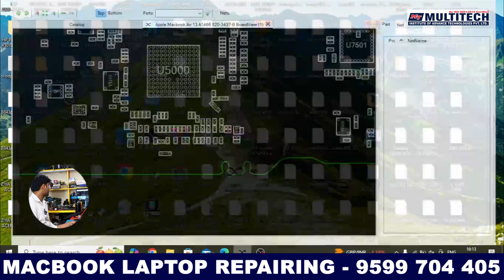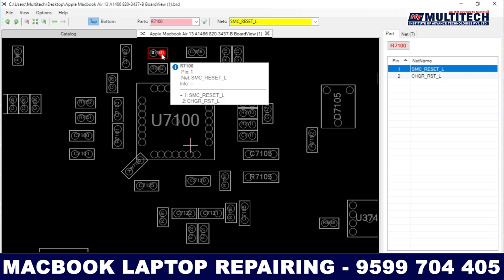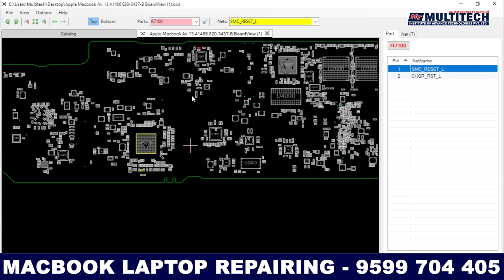MacBook Repair | Macbook Repairing Course Delhi | Macbook Battery Circuit Repair Step by step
Multitech Institute में सीखें  MacBook Model (A1466) की 100% repair charging problem का solution

इस वीडियो में, हम आपको MacBook Model A1466 की चार्जिंग समस्या को हल करने के लिए step-by-step मार्गदर्शन करेंगे। यदि आपका MacBook चार्ज नहीं हो रहा है, तो इस वीडियो में दी गई जानकारी से आपको समस्या को पहचानने और उसे ठीक करने में मदद मिलेगी।

समस्या की पहचान

1. समस्या की पहचान : सबसे पहले, सुनिश्चित करें कि आपका चार्जर सही तरीके से कनेक्ट है। अगर चार्जर ठीक से काम नहीं कर रहा है, तो उसे बदलने पर विचार करें।

2. बैटरी का चेक करना : MacBook की बैटरी स्थिति को चेक करें। सिस्टम प्रेफरेंसेस में जाकर बैटरी स्वास्थ्य की जानकारी देखें।

3. चार्जिंग पोर्ट की सफाई : चार्जिंग पोर्ट में धूल या गंदगी हो सकती है। एक नरम ब्रश या एयर ब्लोअर से इसे साफ करें।

4. एनवीआरएएम रीसेट करना : MacBook को बंद करें और पावर बटन को दबाकर रखें, फिर Command + Option + P + R दबाएं। इसे 20 सेकंड तक दबाए रखें।

5. SMC रीसेट करना : MacBook को बंद करें, फिर Shift + Control + Option और पावर बटन को एक साथ दबाएं। इसे 10 सेकंड तक दबाए रखें और फिर सभी बटन छोड़ दें।

हमारे चैनल पर और भी कई उपयोगी वीडियो मौजूद हैं, जो आपके  Technical Engineer के सफर को आसान और मजेदार बना सकते हैं। नीचे दिए गए कमेंट सेक्शन में अपने सवाल और सुझाव लिखें ताकि हम आपकी और भी मदद कर सकें।

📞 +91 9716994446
📍29/4 A, 2nd Floor, Behind Tilak Nagar Metro Station Gate No. 3, Tilak Nagar, New Delhi -110018, INDIA

Charging Issue
MacBook Model A1466
MacBook repair
MacBook repair in hindi
MacBook repair training in hindi
MacBook repair technician
MacBook repair technician training
MacBook repair course
MacBook repair course in hindi
MacBook repair services
how to repair MacBook
how to repair MacBook in hindi
how to repair MacBook at home
laptop repair video
Delhi Multitech Institute
Multitech Institute
Multitech